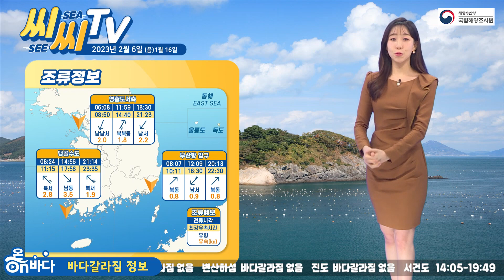[See Sea TV] 2023년 2월 6일 한 주의 시작인 오늘, 바다는 평온한 모습 / 해양방송 On바다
▶ 기사 원문 :
국립해양조사원에서 전해드리는 see sea TV입니다.
한 주의 시작인 오늘, 바다는 평온한 모습입니다.
다만, 오전까지 서해안 중부 앞바다에
짙은 안개가 끼는 곳이 있겠으니 유의하셔야겠고요.
오늘 오후 제주도에 비가 예상되고,
밤부터는 제주도 남쪽 바깥먼바다와 남해안 동부 바깥먼바다가
거칠어질 수 있겠으니 항해나 조업하는 선박은 주의하시기 바랍니다.

해운대 해무 CCTV 보시죠.
편안한 바다가 펼쳐져 있습니다.
물결은 아주 낮게 일겠고요.
바람도 가볍게 불겠습니다.

대산 해무 CCTV입니다.
솔솔 산들바람이 불겠고요.
파고 0.1m 안팎으로 해수면도 잔잔하겠습니다.
다만 평소보다 수평선이 뚜렷하게 보이진 않으니
시야 확보에 신경쓰셔야겠습니다.

묵호 조위관측소입니다.
파고 0.2m 안팎으로 높지 않겠고요.
바람도 산들산들 가벼워
순조로운 해상작업이 가능하겠습니다.

조석정보입니다.
보름 대조기에 들어섰습니다.
인천 보시면 하루 중 오전 11시 37분에
약 70cm로 해수면이 가장 낮겠고요.
해수면이 가장 높은 때는
오후 5시 50분으로 807cm 가량이 되겠습니다.

끝으로 조류정보는 맹골수도에서 자세히 보시죠.
오전 9시 이후 3번의 최강유속이 발생하겠는데요.
그중 오후 5시 56분 3.5노트 세기로 조류가 가장 빠르겠고요.
이때 유향은 남동쪽이 되겠습니다.
이상 see sea TV였습니다.